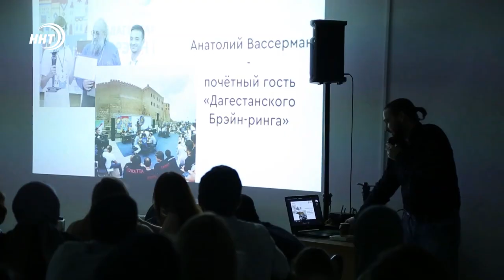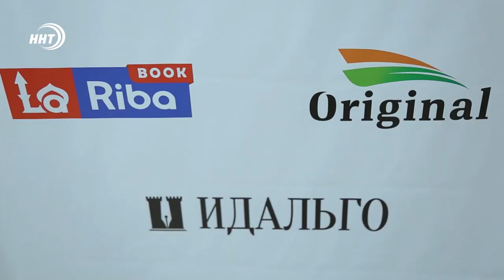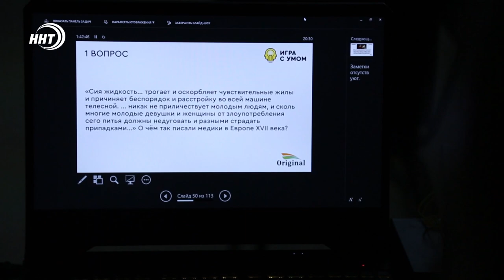«Что? где? когда?» по-дагестански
Три месяца пролетели незаметно. В Махачкале завершился сезон интеллектуальных игр клуба «Идальго».  В финале жаркого состязания встретились 18 сильнейших команд.

Проект «Игра с Умом» собирает вокруг себя разных людей от простых работяг до руководителей компаний. На протяжении игрового сезона 80 команд боролись за почетное место в таблице. Главный критерий для участия – энтузиазм и любознательность. Артур Алиев один из тех, кто дошел до финала.

«Мы участвуем в этой игре уже два года, собрались семейным составом, вроде получилась интересная команда, с которой мы несколько раз выиграли, занимали призовые места, и просто получаем удовольствие от игры», — писатель Артур Алиев.

Создатели «Игры с умом» занимаются проведение интеллектуальных игр с 2013 года. Все это время команда проекта стремительно развивалась и обрела огромный опыт. Сегодня же клуб интеллектуально-творческого развития «Идальго» открыл двери своего собственного центра.

«Сегодня мы наконец-то официально открываем свой центр. Центр, который стал местом притяжениях всех тех людей, кто небезразлично относится к интеллектуальным играм, это все благодаря клубу "Идальго", который сегодня празднует свое девятилетие и проекта "Игра с умом", который совсем недавно отпраздновал свое трехлетие», — руководитель центра интеллектуального развития «Идальго» Руслан Рузанов.

Столь важные в социальном плане проекты не могли бы существовать и тем более развиваться без хорошей поддержки и помощи партнеров.

«Мы являемся партнерами игры с умом, и сегодня прибыли вручить ценный приз победителю. Мы считаем, что надо поддерживать такие инициативы», — коммерческий директор «Монолит 05» Исмаил Саидов.

Сегодня для победы, команде Артура не хватило совсем чуть-чуть везения. Главным же достижением для капитана команды стало хорошо проведенное вместе с семьей время.

«У нас всегда настрой получить удовольствие, самое главное мы проводим хорошо время, видим друг друга, общаемся. Главная победа для нас – то, что мы можем так хорошо провести время», — писатель Артур Алиев.